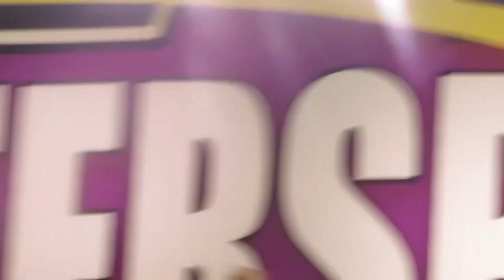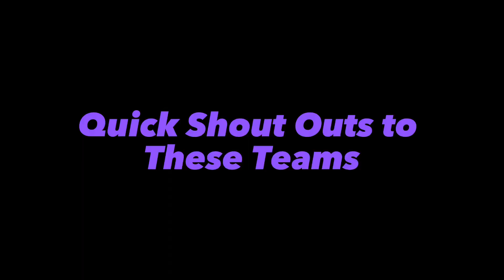CHEERSPORT NATIONALS 2023 RECAP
Join the Mystery Gang please make the channel blow up ⬆️. Bring on the views and likes 👍🏻.

THE MUSIC IN THIS VIDEO:

*NOTE I DO NOT OWN THESE TEAMS PERFORMING. THIS IS A REUPLOAD OF SOMEONE ELSE’S. THIS IS NOT MY FOOTAGE